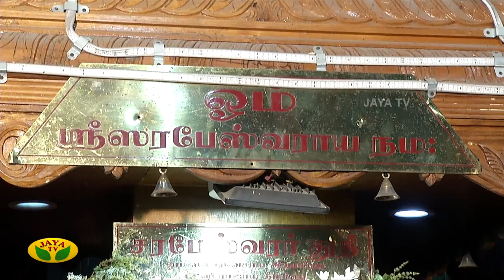அருள்மிகு சரபேஸ்வரர் திருக்கோயில் | Sarabeswarar Temple | Arul neram | Jaya TV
Sarabeswarar Temple | Arul neram | Jaya TV
அருள்மிகு சரபேஸ்வரர் திருக்கோயில்

Category Entertainment